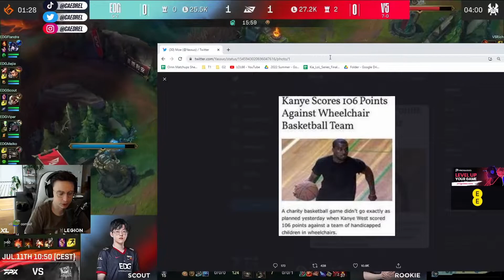POSSIBLE WORLDS FINALS? | EDG VS V5 Game 1 | "Photic Pentakill!"